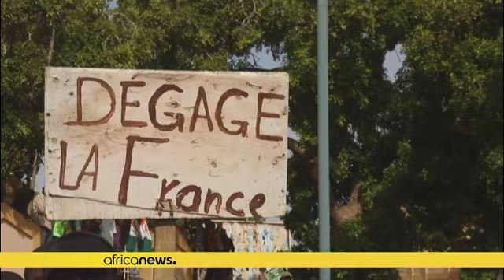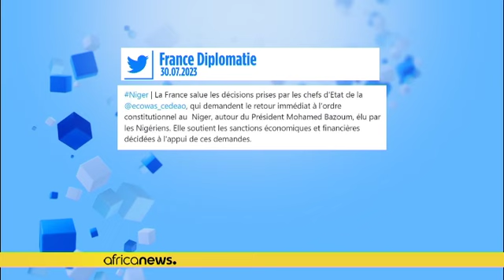ECOWAS leaders give Niger one week ultimatum to restore president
The West African leaders meeting in an extraordinary summit on Niger have threatened military action against the junta if it doesn't reinstate President Mohamed Bazoum, who is being held captive.